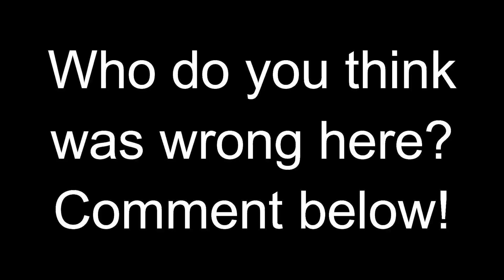Biker Shows Finger To Car Driver But Who Was At Fault?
Dashcam video surfaced online showing road rage biker showing finger to the car driver. It is seen that the car driver tried to switch lanes to overtake slowing vehicles on the left but the biker slightly moved to the left and checked his break. later the car driver collided with the biker. Frustrated biker turned back and showed finger to the car driver but that's not all. The car driver who was frustrated as well continuously honked and encouraged the biker to stop but the question arises here is who was at fault. Is encouraging biker to road rage makes sense? This also shows how to avoid road rage especially in Bangalore.

Dashcam used in the video

*HELMET CAMERA*
UNDER 7,000
*GPS TRACKER* to secure your vehicle